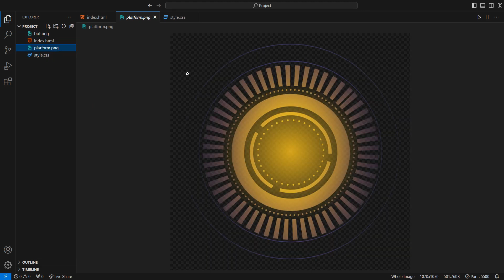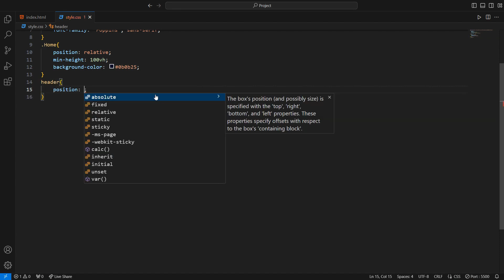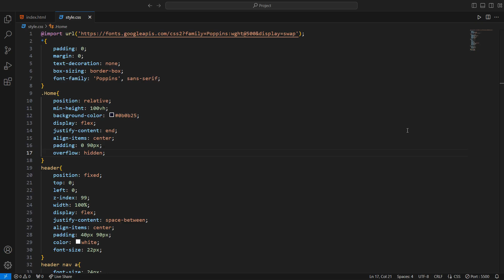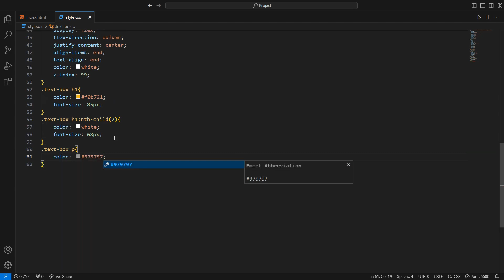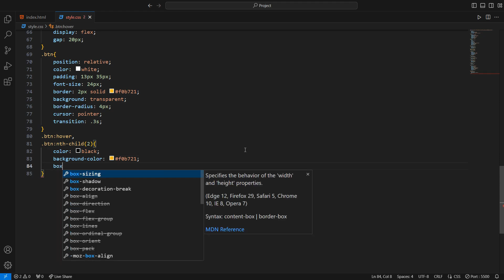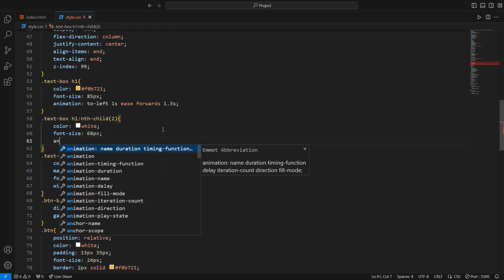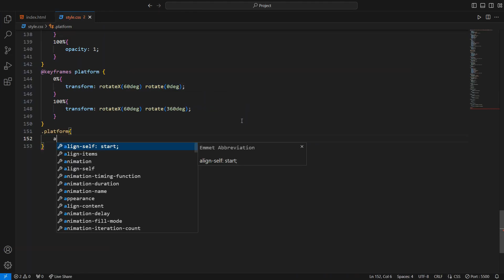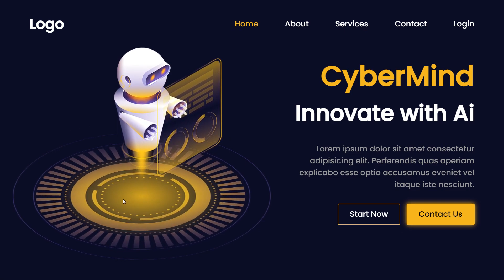Animated website using Html & Css Only || How to create a website using Html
Animated website using Html & Css Only

What do you think of this design? Let us know below!